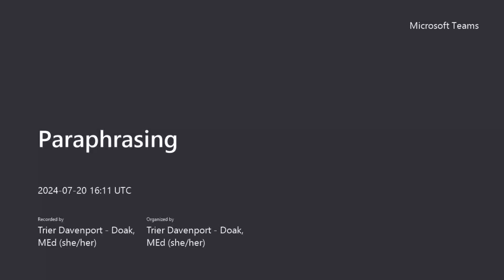Paraphrasing Paraphrasing Overview